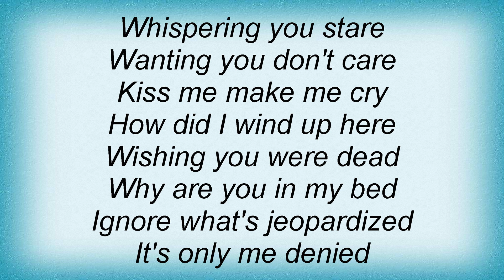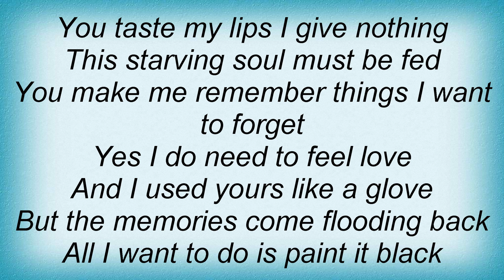Leah Andreone - You Make Me Remember Lyrics